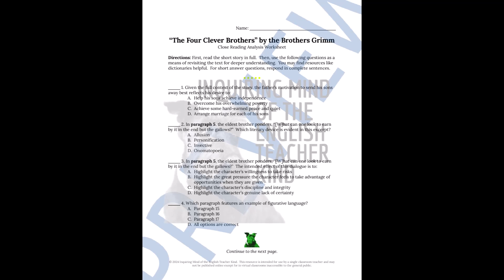"The Four Clever Brothers" Quiz, Close Reading Worksheet, and Vocabulary Games (Grimm's Fairy Tale)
Evaluate general reading comprehension, facilitate vocabulary development, and sharpen critical thinking skills with this bundle of materials for teaching the classic Grimm's fairy tale "The Four Clever Brothers." A plot-based quiz, a close reading worksheet, vocabulary application activity, a crossword puzzle, a word search game, the short story, and answer keys are provided. Find this resource here: